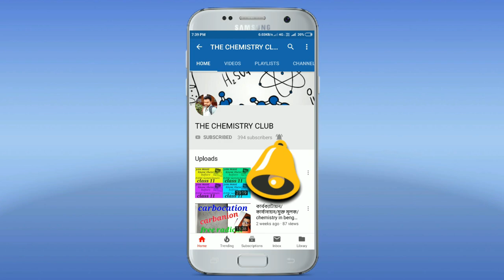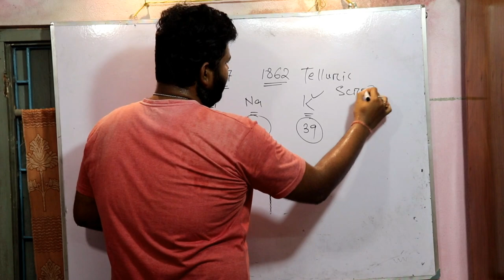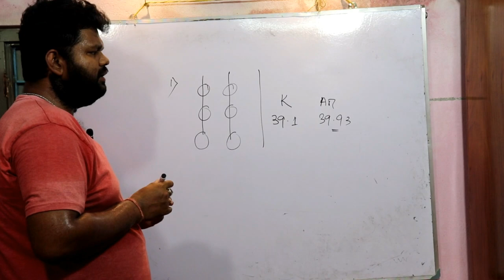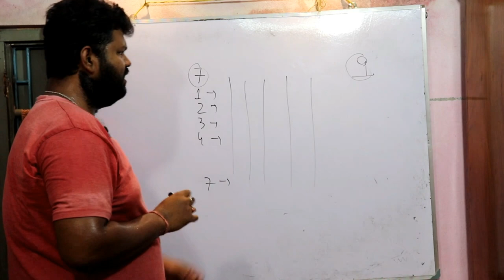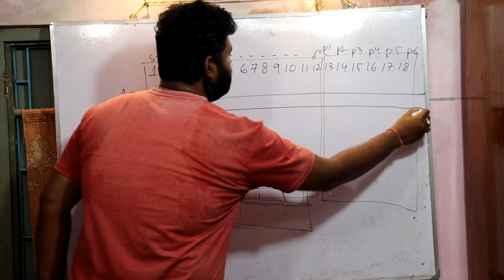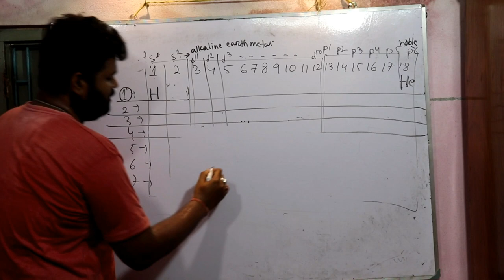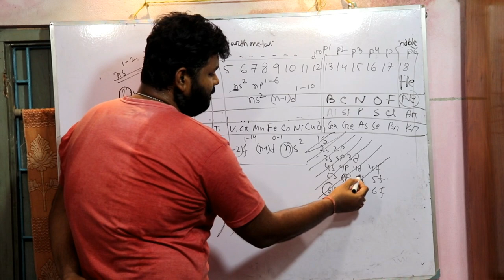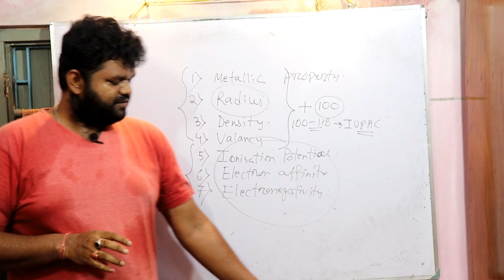PERIODIC TABLE/PART 1/ CLASS 11/ BENGALI LANGUAGE/THE CHEMISTRY CLUB/ DEBABRATA DEBNATH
IN THIS VIDEO YOU WILL GET KNOWLEDGE OF PERIODIC TABLE. HISTORY AND DEVELOPMENT OF MODERN PERIODIC TABLE, MENDELEEV'S PERIODIC TABLE, INTRODUCTION OF S , P, D , F BLOCKS, PROPERTIES OF  S ,P,D,F BLOCKS, MAGIC NUMBER ETC. HOPE YOU WILL LIKE IT..